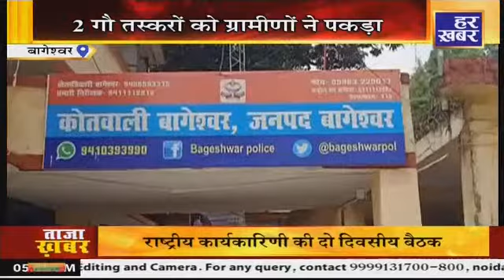ख़बर उत्तराखंड | शाम 5:30 PM | प्रदेश और सरकार से जुड़ी हर छोटी-बड़ी खबर सबसे पहले, देखिए Har Khabar